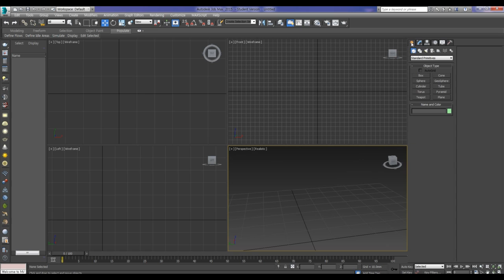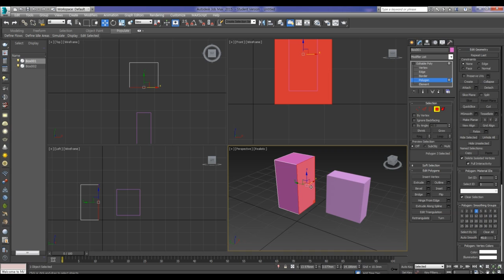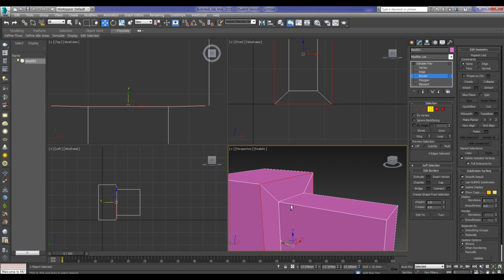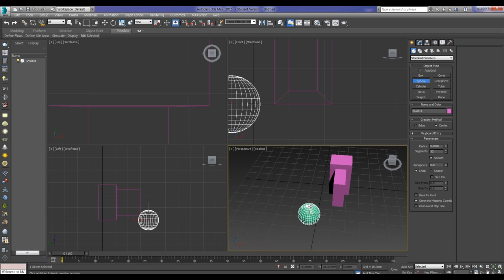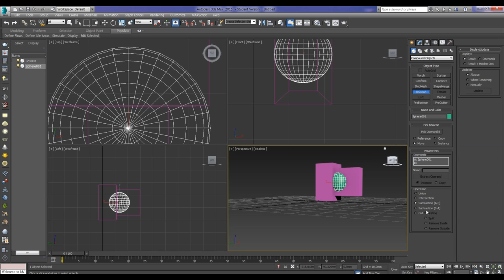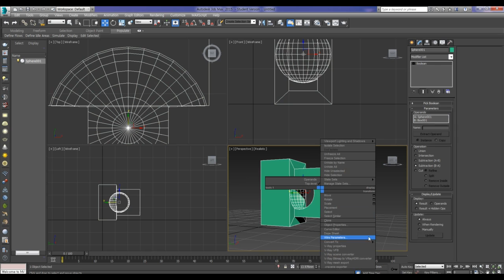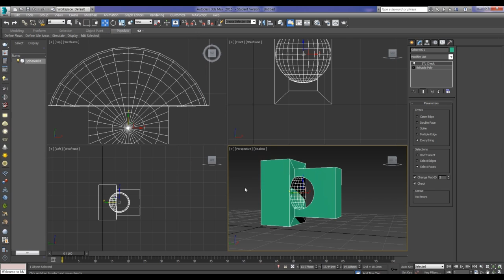How to save the STL file by the Border and Boolean / Border와 Boolean 기능을 이용한 도형편집 Stl파일 저장 방법